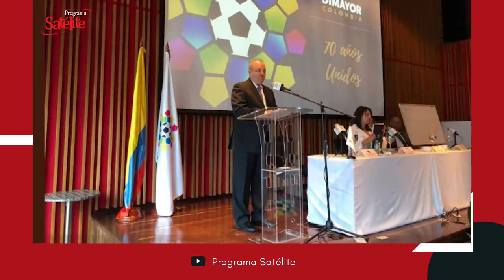Una nueva liga podría aumentar la corrupción en el fútbol colombiano.